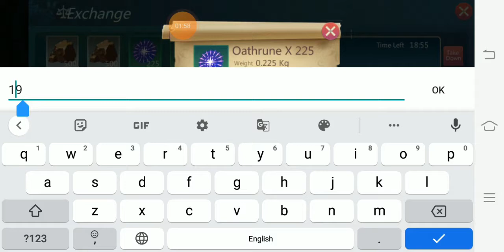I Will Give You All 1K Gc In Next 15 Days! Utopia Origin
Hello Friends,